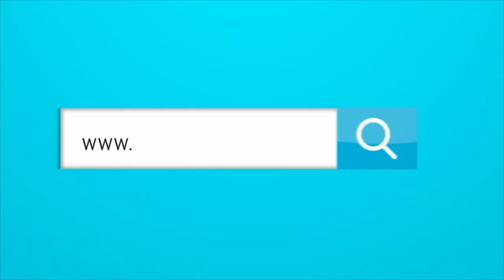¿CUÁL ES EL LEGADO QUE DEJA CUADRADO EN JUVENTUS?